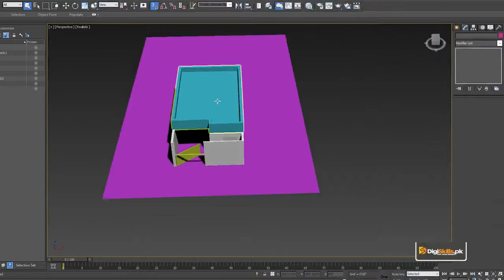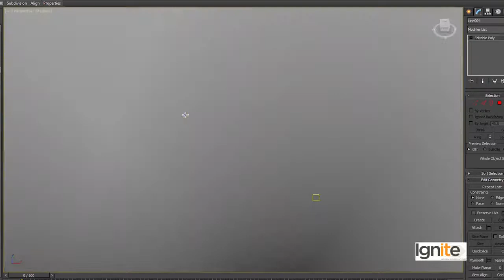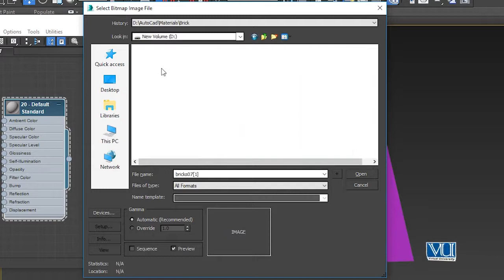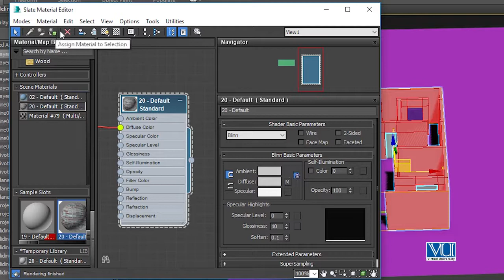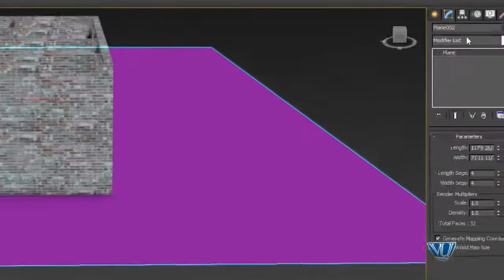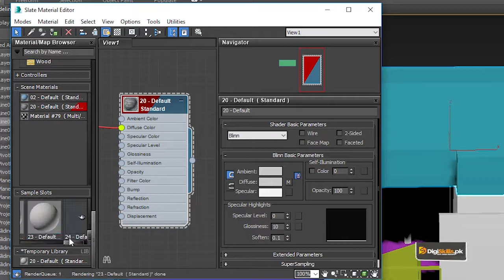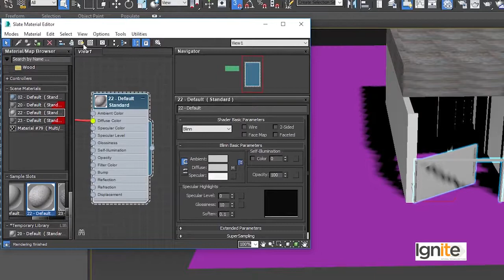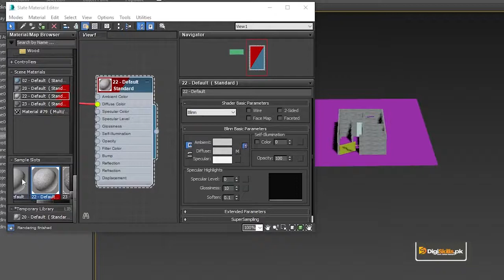AutoCAD in Urdu Hindi by DigiSkill | Applying the Materials in 3DS MAX Part 1